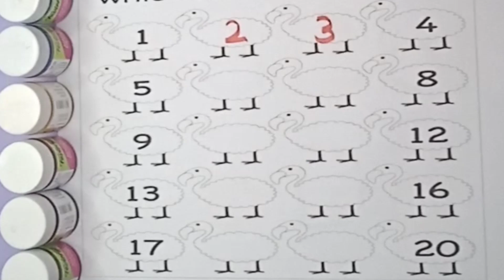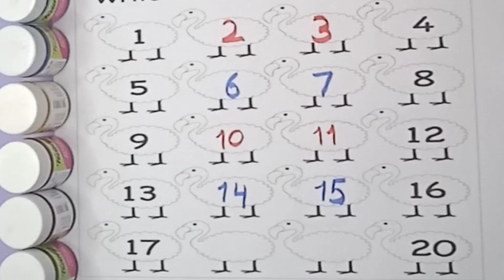Counting Numbers | Write and Read Number | 123 learning for kids | 1-20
Your query:

learn numbers
learn numbers
learn colors
123 counting
1234 song
12345
number songs
number 1-100
numbers for kids
12345 rhymes
12345 kids songs
123 counting for kids
123 counting song
abc 123
endless numbers
coloring
1 - 10 numbers
numbers recognize
how to write 1-100
numbers 1-100
abc 123
number songs 1-20
standing lines
123 songs
standing lines and sleeping lines for kids
learn to count 1 to 10
number rhymes for children
learn writing number for kids
number writing 1-20
write 1-20
how to teach writing to kids
how to teach writing to toddlers
how to write numbers
how do you explain numbers to child
how do you practice numbers with kids
what is the easiest way to teach numbers to kids
how can i teach my child too count
how do you explain to kids about counting
counting songs
counting numbers for kids
counting songs up to 50
counting up to 50
fun counting songs
learning numbers songs
learning numbers for kindergarten